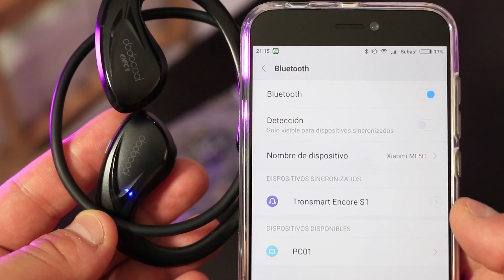Los auriculares más PRO de bajo costo para tu Smartphone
Mejores audífonos o auriculares para celular, tablet y cualquier smartphone.